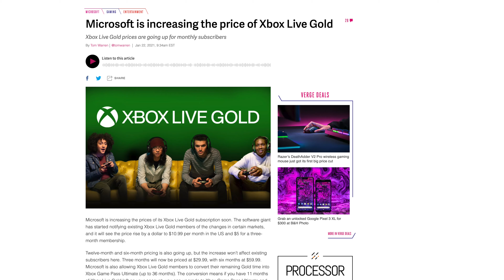Xbox Live Gold Prices Are Increasing [UPDATED]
UPDATE: Prices are no longer increasing and Microsoft have changed their mind, admitting they “messed up”.

Xbox Live Gold prices are rising signifcantly. What plan are you on?

👍 Have you liked this video?